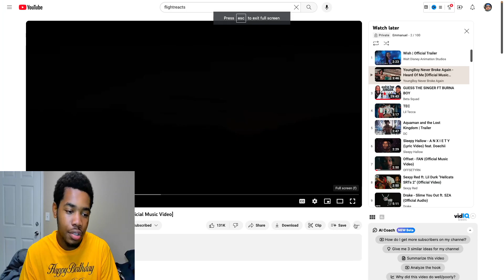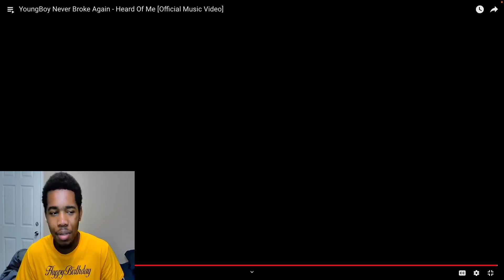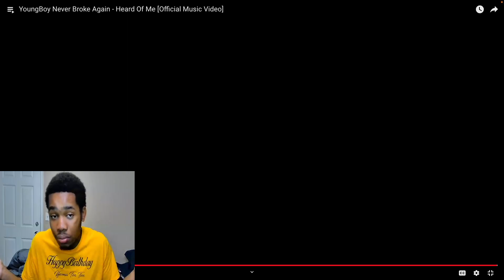YoungBoy Never Broke Again - Heard Of Me [Official Music Video] Reaction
In this video, College Student reacts to YoungBoy Never Broke Again - Testimony [Official Video Music]